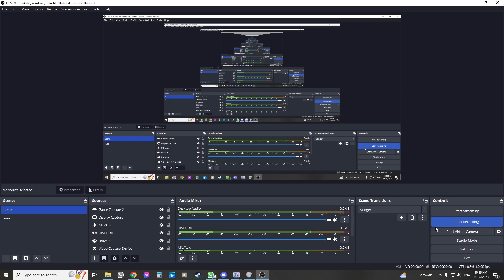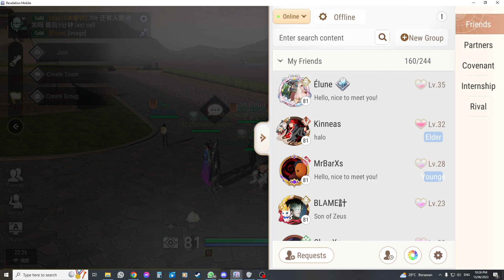SPIRIT TOWER FLOOR/LANTAI 6 - REVELATION MOBILE